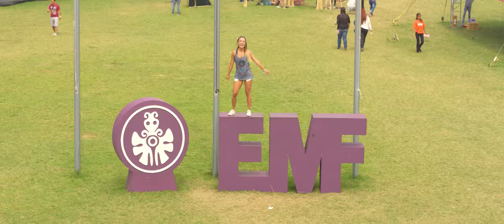Aerial View - Empire Music Festival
Track:
Don Diablo - Wake Me When It's Quiet